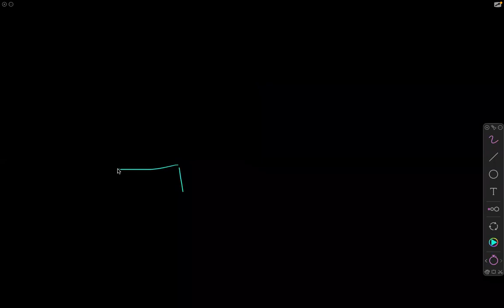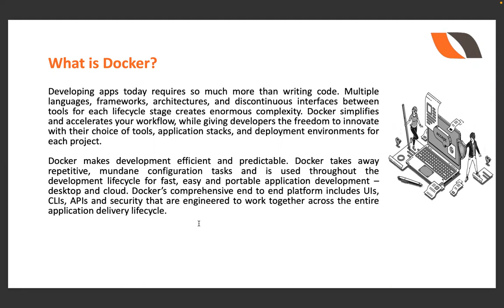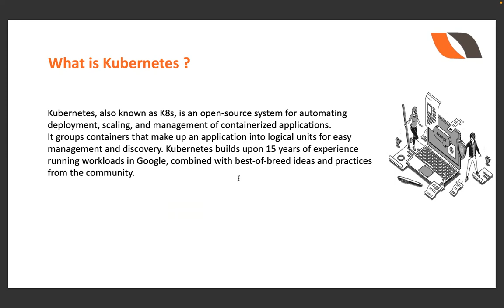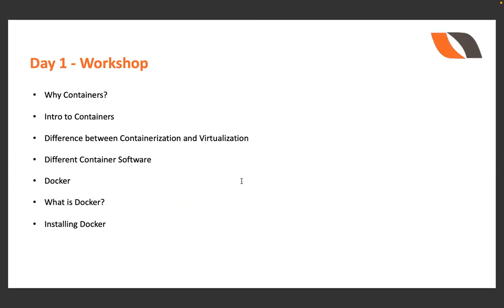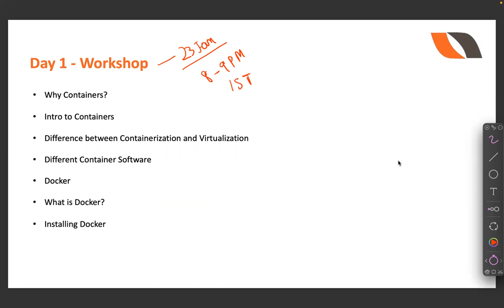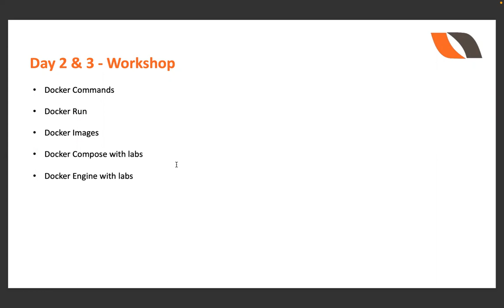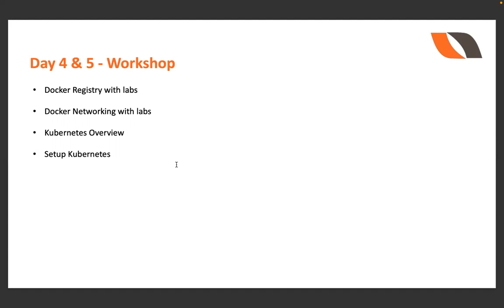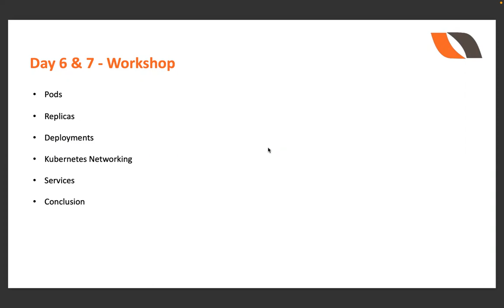Docker & Kubernetes 5 Days Workshop 999 INR & 25 USD